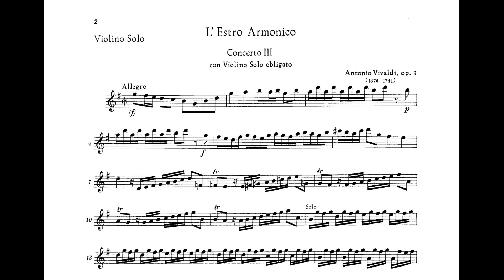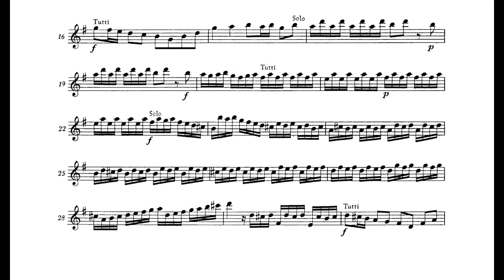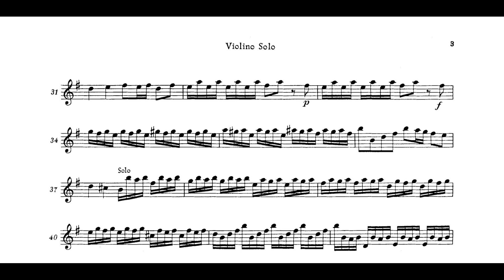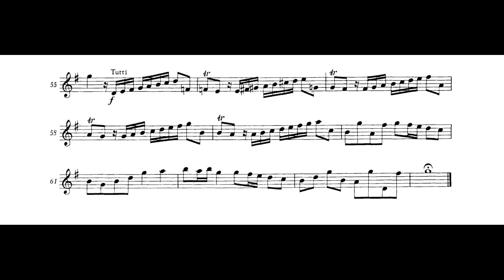Antonio Vivaldi - Violin Concerto in G major RV 310, Op. 3 - slower version (piano accompaniment)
BPM. 70
There is 1 empty bar before.